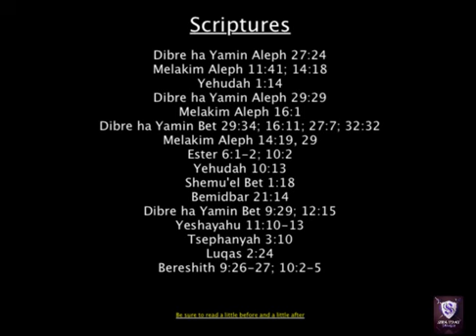Sabbath Service 02-13-16 | Scattered Israel Prophecy!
This Sabbath Service, Pastor Dowell teaches about the 'Scattered Israel Prophecy!'